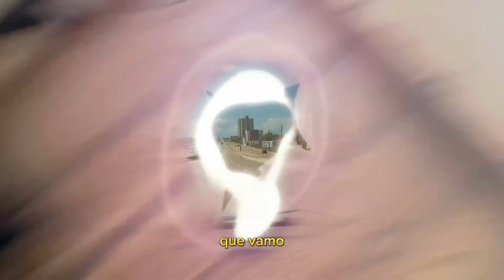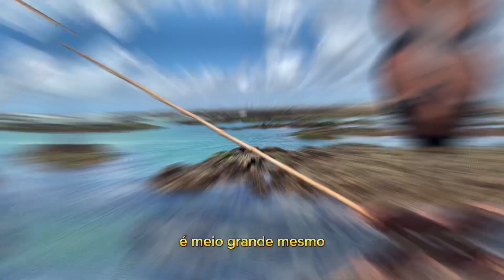EXPLORANDO AS BELEZAS NATURAIS DE JOÃO PESSOA: GUIA COMPLETO PARA TURISTAS parte1 AREIA VERMELHA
ISSO É VIVÊNCIA DO PAI 🙅🏽🔥

Insta do pai @orenanofc
Insta do canal @vivenciadopai

COMO EU DURMO NO CARRO

PÔR QUE EU MORO NO CARRO

PRIMEIRO DIA MORANDO NO CARRO